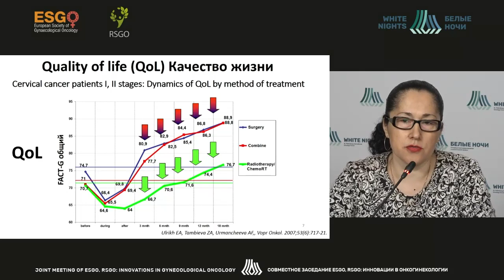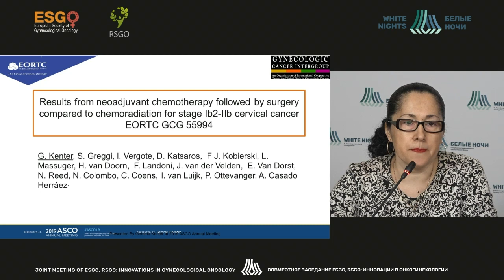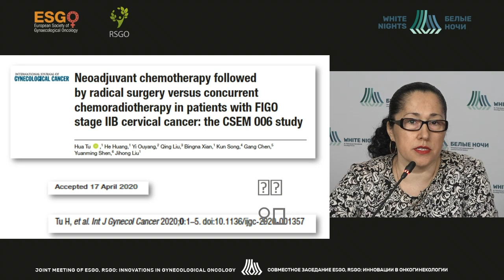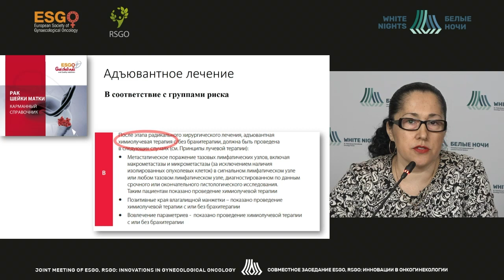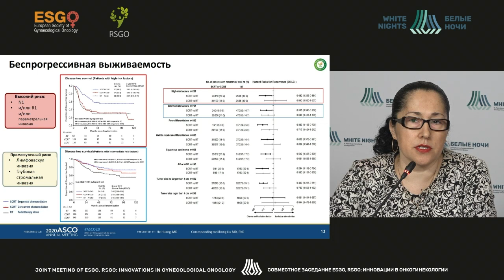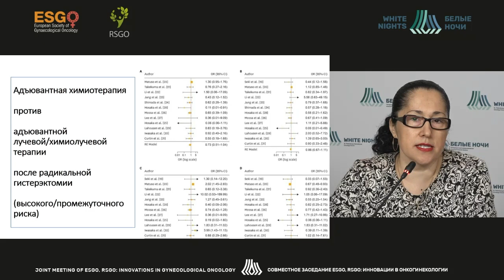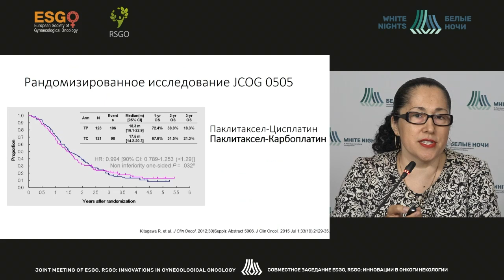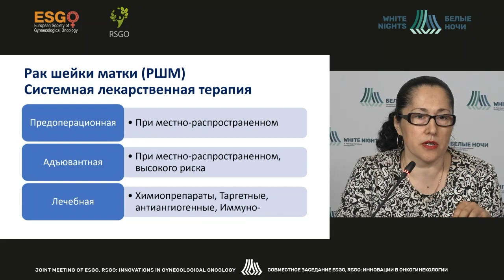Лекарственная терапия рака шейки матки (Ульрих Е.А.)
Ульрих Елена Александровна - врач-онколог хирургического онкогинекологического отделения ФГБУ «НМИЦ онкологии им. Н.Н. Петрова» Минздрава России, д.м.н., профессор, Санкт-Петербург